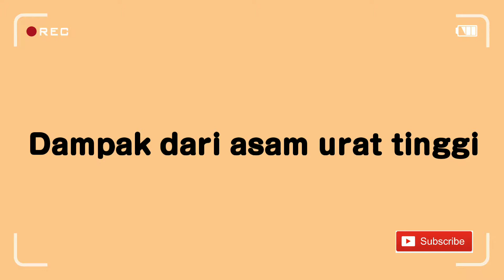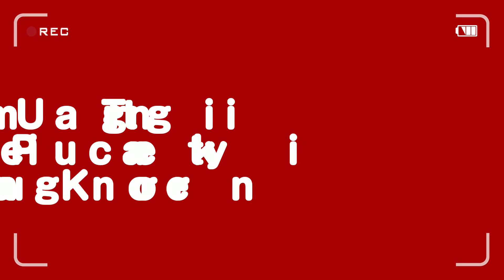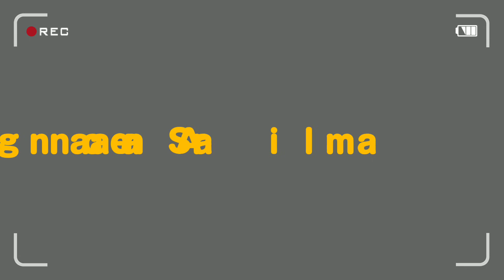Dampak asam urat tinggi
Asam urat tinggi saat ini masih menjadi kondisi yang sering di alami setiap orang, akibat dari tidak terkontrolnya asupan makanan yang di konsomsi.
Pengobatan secara alami ditujukan jika asam urat pada penderita tidak terlalu tinggi, jika asam urat seorang penderita sangatlah tinggi maka di anjurkan untuk ke dokter untuk penanganan lebih lanjut.